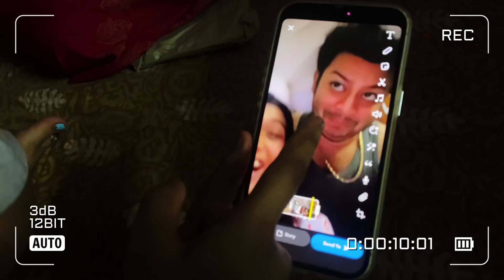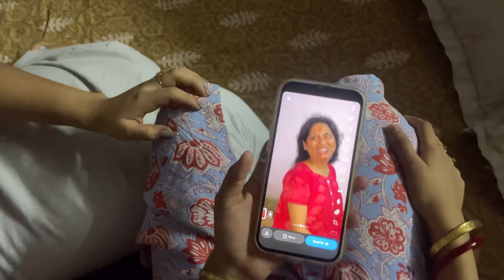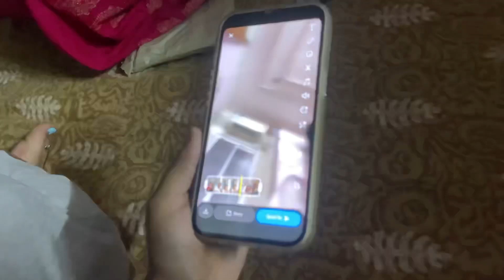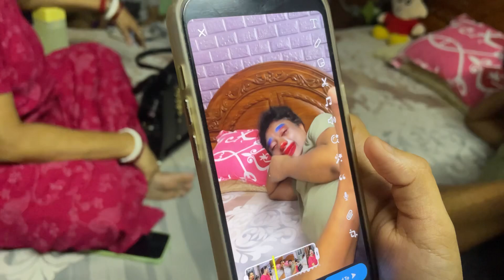Brishti te bhije chaan😍❤️